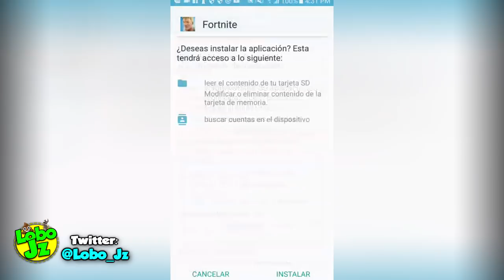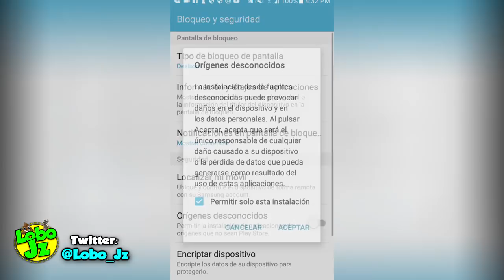PROBANDO la APK de FORTNITE para ANDROID en SAMSUNG GALAXY J7 | FUNCIONA? | ES OFICIAL? | Lobo Jz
Probando la apk filtrada de fortnite para android en un samsung galaxy!! Asi es amigos, este dia se filtró una supuesta apk oficial de fortnite para android, la que supuestamente saldría con el Samsung Galaxy Note 9, pero se ha filtrado y en internet se puede descargar ya en todas partes totalmente gratis y para que compruebes si tu dispositivo es compatible con este famoso juego de epic games. Esta apk no es una beta ni nada, sino que supuestamente es la apk oficial de fortnite para android, aunque yo pienso que es como una apk falsa que esta teniendo mucho hype!.

Suscribete y disfruta de los mejores juegos para Android, juegos sin conexión, mods para el GTA San Andreas en su versión Android, emuladores para Android como el ppsspp o el epsx. Top de juegos de carreras, o los mejores juegos de peleas, los mejores juegos con bajos requisitos, o tutoriales sobre como quitar el lag en Pubg Movil (o mobile) asi como consejos, trucos y tips sobre este mismo juego, para ganar todas las partidas en el PUBG. Y cuando salga Oficial y desde la Google Play el Fortnite para Android y si mi cell lo agarra xD Por el momento nos conformaremos con el Fortcraft (o Creative Destruction) el cual apenas salió y es la mejor copia de Fortnite para android. En los s de Fortcraft encontraras las mejores partidas, jugadas y las noticias sobre actualizaciones.Gameplays, Descarga, y lo mejor sobre el mundo Android. Asi como las nueva actualización de creative destruction, nuevo modo de juego, nuevas skins, nuevas armas, nuevo mapa, y trucos de creative destruction!! Asi como la fecha oficial de lanzamiento de fortnite para android, gameplays de fortnite para android y gameplays epico de free fire con las mejores victoria y momentos graciosos, asi como partidas jugando con subs, y videos donde gasto todo mi dinero en diamantes. O como obtener diamantes skins gratis en free fire, creative destruction y pubg mobile.

(Ya saben que lo de arriba es una descripción mal escrita que pretende ser un... ninja)

💸DONACIONES: Apoya al canal para que sigamos creando contenido constantemente!😄